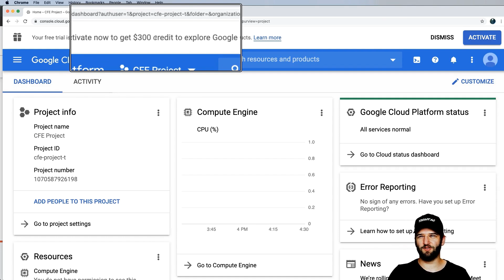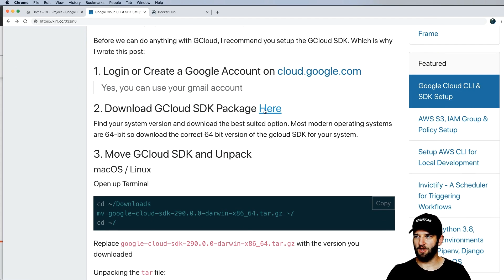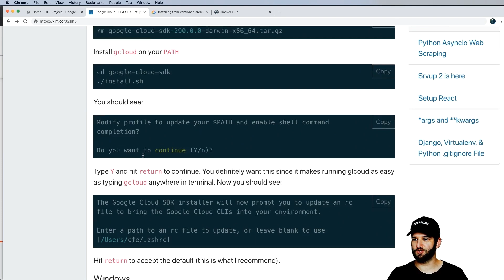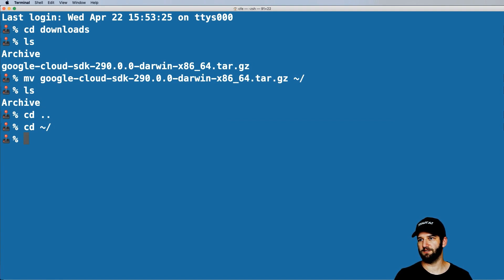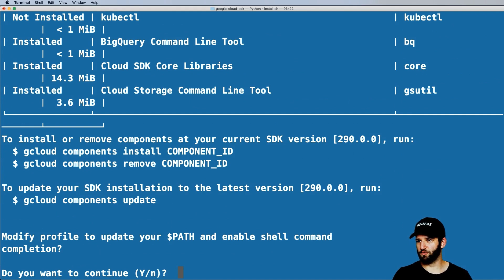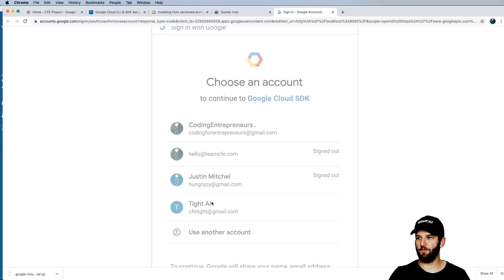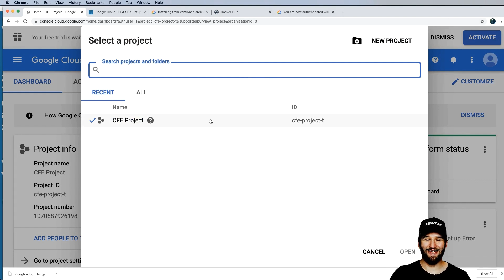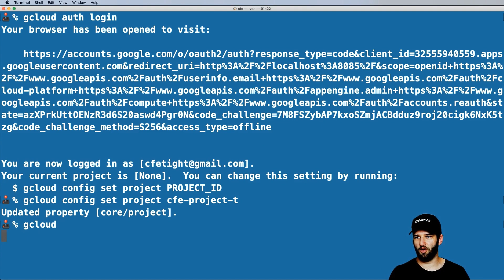Install Google Cloud SDK & CLI for Mac Linux & Windows